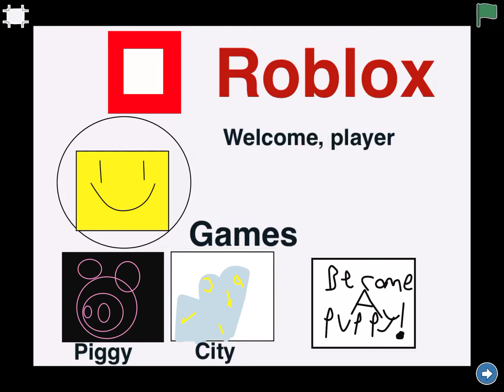Roblox on scratch jr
Thanks for awsomegamesdude110 for tutorial